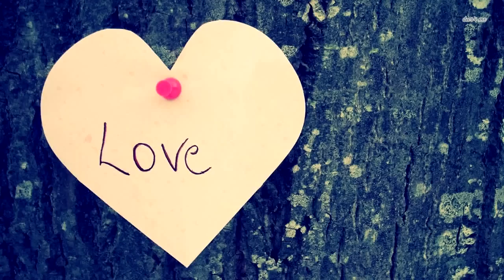Она стала суррогатной матерью, чтобы помочь бездетной паре. Результат УЗИ ужаснул всех!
Шанис Стерди впервые услышала о технике суррогатного материнстваеще подростком. Тогда она твердо решила, что в будущем станет помогать супругам, неспособным иметь детей, обрести полноценное семейное счастье.